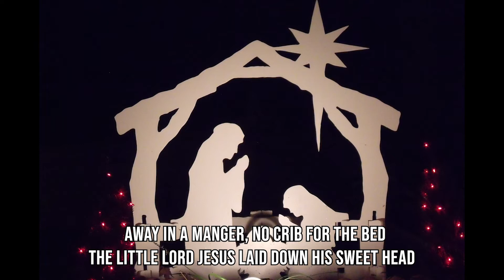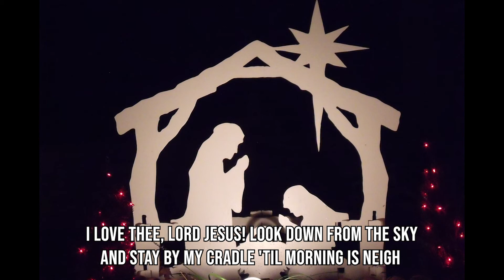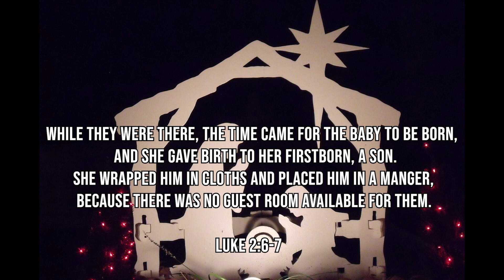Away in a Manger / J. R. Murray / instrumental piano Christmas hymn with lyrics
While they were there, the time came for the baby to be born, and she gave birth to her firstborn, a son. She wrapped him in cloths and placed him in a manger, because there was no guest room available for them.

Author : Anonymous
Composer : J. R. Murray

1 Hour of Christmas Worship Songs on Piano with lyrics